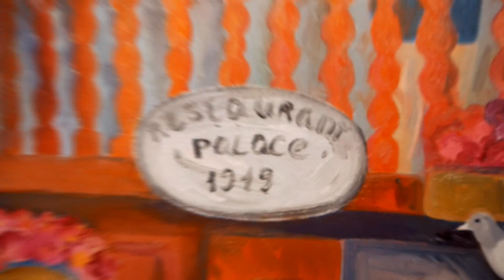ГОРОДА И ВЕСИ: выставка Елены Лихацкой в галерее С.П.А.С. (АРТЛИКБЕЗ № 88)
арт-гиды: Вадим Климов, Вячеслав Корнев
арт-оператор: Андрей Кузькин
АРТЛИКБЕЗ № 88
Санкт-Петербург, 18 декабря 2017